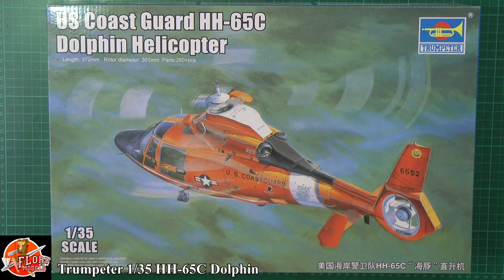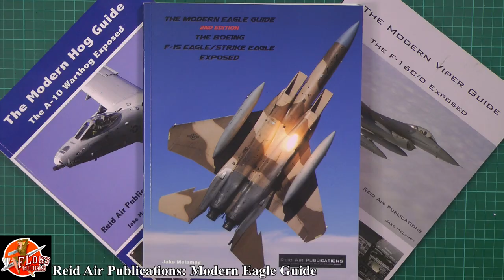Flory Models New Years Day Special 2017